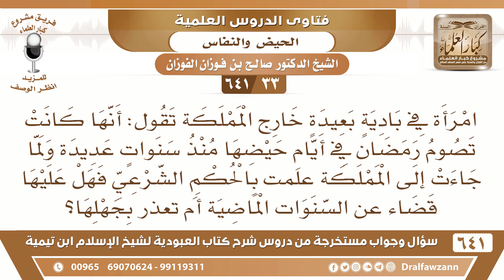[33 /641] امرأة كانت تصوم وهي حائض في رمضان جاهلة بالحكم، فماذا عليها؟ الشيخ صالح الفوزان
[33 /641] السؤال: امرأة في باديةٍ بعيدةٍ خارج المملكة تقول: أنها كانت تصوم رمضان في أيام حيضها منذ سنواتٍ عديدة ولما جاءت إلى المملكة علمت بالحكم الشرعي فهل عليها قضاء عن السنوات الماضية أم تعذر بجهلها؟
 الجواب: لا ما تعذر، ما دام علمت وأيام الحيض قليلة تحصي الأيام التي صامتها في الحيض وتقضيها، هذا ليس صعبًا عليها.
السيرة الذاتية :
للاشتراك في قناة الشيخ صالح الفوزان
أسئلة وأجوبة من شرح كتاب العبودية ( 641 ) مقطع

للاستفسار والإقتراحات والدعم
رئيس الفريق
لمشروع كبار العلماء